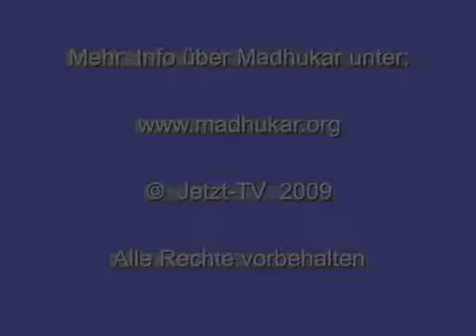Madhukar: Satsang08 / Yoga der Stille. Teil 3/3 (Okt 2008)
Satsang08 von Jetzt-TV mit Madhukar vom Oktober 2008 in München.

Teil 3:
Papajis Auftrag und der Musiktitel: „Silence" von der CD „The Lucknow Projekt -- Lift up your heart"; wenn der Einfachheit zunächst nicht geglaubt wird, Einfach -- ohne Kommentar -- nur ein fühlendes Wesen zu sein und wenn Madhukar dann strahlt und sagt: „Gut so!"; von großer Dankbarkeit, Freude und Geborgenheit; wenn Hingabe und Sehnsucht aus tiefstem Herzen kommen und wie ein Laserstrahl der Gnade wirken, in dem man nur stehen bleiben braucht -- und dahin schmilzt, wie ein Schneemann in der Sonne, der geschmolzen zurückkehrt in den Ozean; die grenzenlose Erleichterung, wenn man kein Held mehr sein muss, den Gral nicht mehr suchen muss und trotzdem alles andere weiter geschehen darf; welche Gnade, welche Erleichterung, weil man weiß: Ich bin nicht der Handelnde.